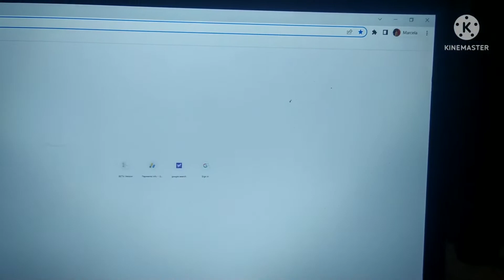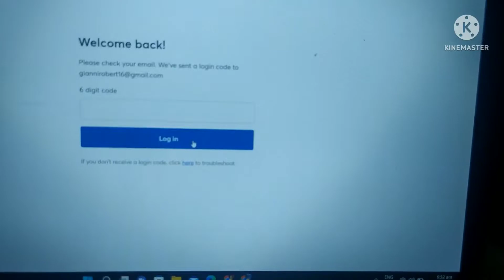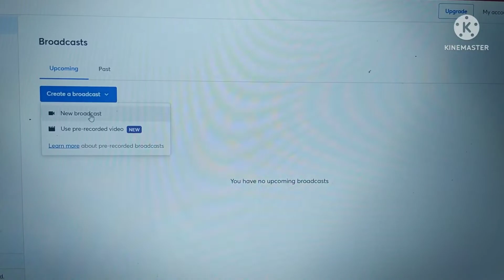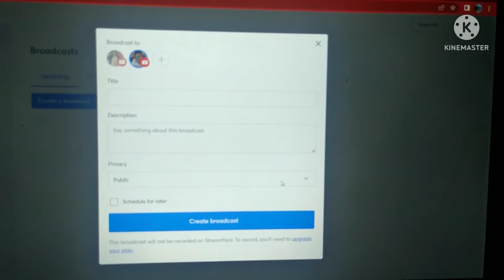Free Streamyard /Unlimited Streamyard ,How?Legit Ways